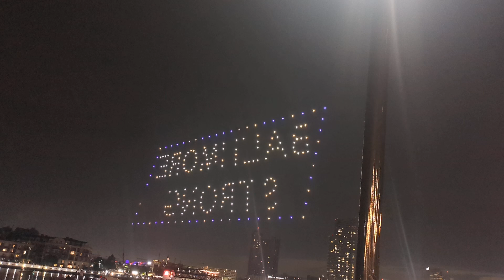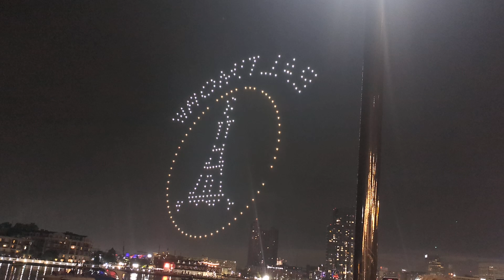PXL_2024/07/04_013304199.TS